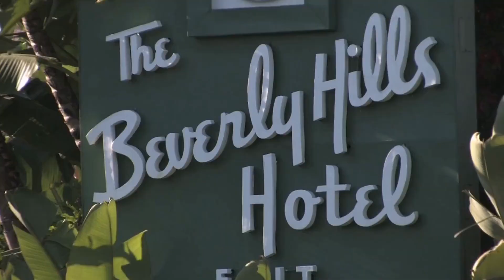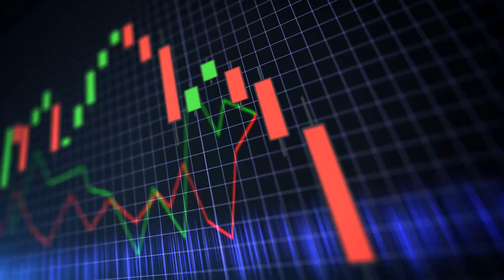These are The Most Expensive Cities 2023 in The World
Hey guys! Welcome to Luxury Channel. Today I’m going to show you The Most Expensive Cities in 2023 in The World.

The Most Expensive Cities 2023: New York and Singapore have topped the list of the most expensive cities in the world in 2023, as global prices soar by more than 8%, making the cost of living in the world’s leading cities even less affordable for ordinary people.

Top 10 most expensive city in the world 2023: New York and Singapore have been named the most expensive cities in the world in 2023 by the Economist Intelligence Unit. Prices in global cities are over 8% higher than in 2021, the sharpest rise for 20 years.

Luxurious Cities: Besides being known for having the tallest building in the world, Dubai is also one of the most luxurious cities with one of the fastest-growing economies. Despite the COVID-19 pandemic slowing down Dubai’s economic growth, a boat tour of the city and a visit inside Burj Al Arab will make this the luxury trip of a lifetime! You can experience this boat tour by hopping on the Hero OdySea with your friends and setting sail for some beautiful views of Dubai’s coastline.

5 most expensive cities to live in:

Singapore.
New York.
Tel Aviv.
Hong Kong.
Los Angeles.

5 most expensive cities in USA:

Miami, FL.
San Diego, CA.
Salinas, CA.